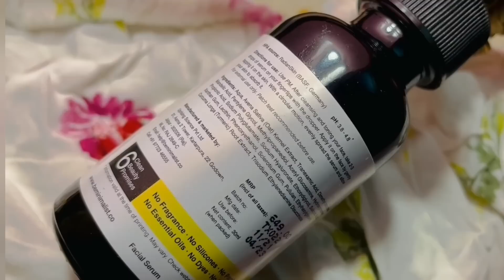Minimalist tranexamic brightening serumReview / Tried it on my skin pigmentation / Remove Tilspot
Hi Beauties,

Review on Be Minimalist Tranexamic Serum 3% + HPA. Tried it out on my skin pigmentation and Til spots and it did help in brightening. Have been using the be minimalist tranexamic serum for 1month for my oily sensitive & acne prone Skin…

In the video, I have shared my experience with Be minimalist tranexamic serum, how to use the tranexamic serum, what serum to layer,,,

my Channel
and give the video a thumbs up.
Shreenwanti